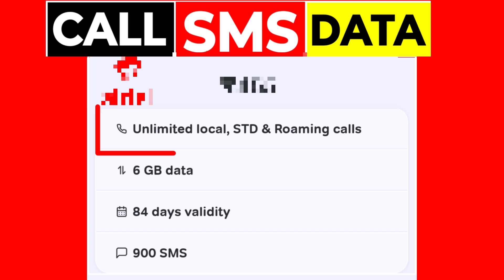एयरटेल इतना सस्ता प्लान 84 दिन 2024, Airtel 84 Days Plans 2024, Airtel 2024 plan 84 days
Airtel plans, Airtel calling plan, Airtel data plan,
Airtel data pack, Airtel 2gb data plan, Airtel plan
Airtel 84 days plan 2024
Airtel New plan 2024
Airtel calling plan 84 days Airtel
Airtel Validity Plan 2024
Airtel new validity plan 2024
Airtel new validity recharge plan
Airtel new validity recharge
Airtel new validity plan
Airtel new recharge offer
Airtel new offer update
Airtel validity recharge plan 2024
Airtel validity recharge
Airtel sim new recharge offers details
Airtel sim new recharge offer
Airtel sim new recharge
Airtel sim new recharge plan
Airtel 84 days data plan
Airtel 84 days validity recharge plan
Airtel 84 days validity packs
Airtel data plan 84 days plan
Airtel data pack, Airtel 84 days plan
Airtel data plan, Airtel recharge
Airtel recharge plans new recharge
Airtel prepaid recharge offer update
Airtel prepaid recharge plans
Airtel 84 days plan new
Airtel 84 days plan offers
Airtel validity recharge offer updates
Airtel 84 day recharge new
Airtel sim calling plan 2024
Airtel validity recharge kitna ka
Airtel 84 days wala plan 2024
Airtel 84 days wala plan
Airtel 84 days validity
Airtel sim 84 days validity offer plan